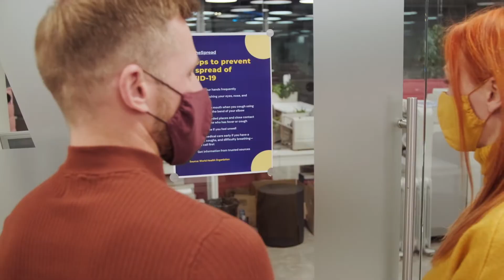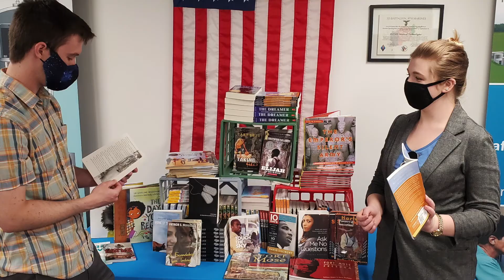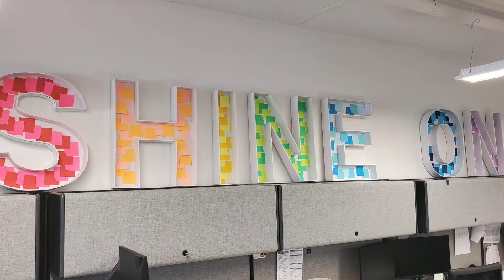SHINE Year In Review 2020